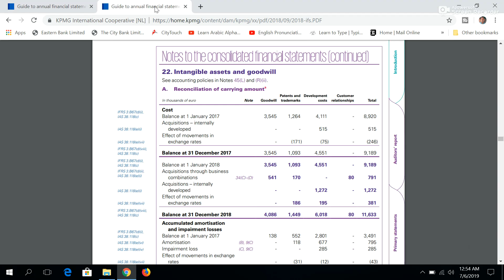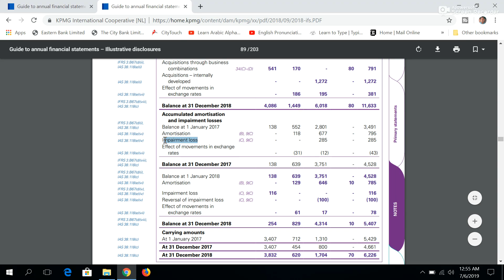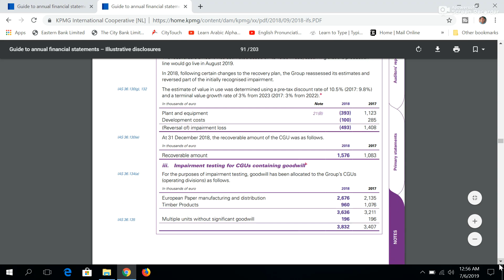Intangible Asset and Goodwill